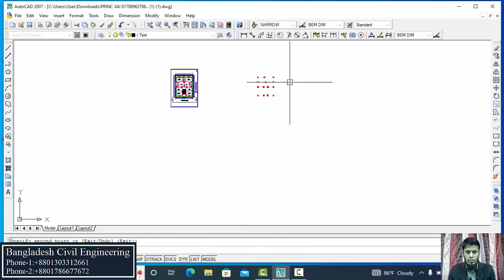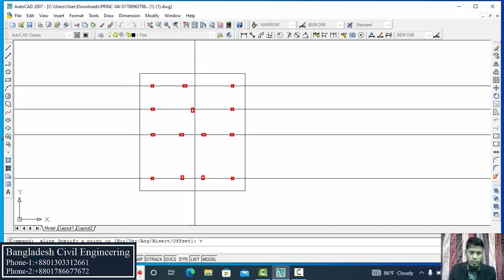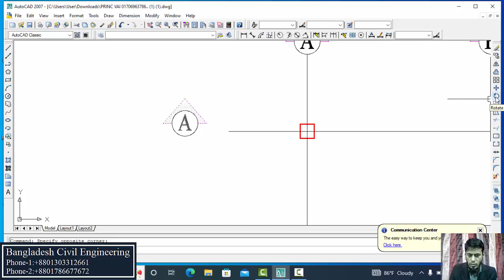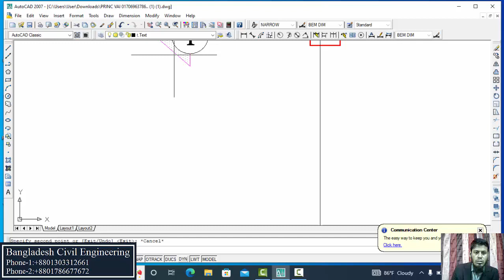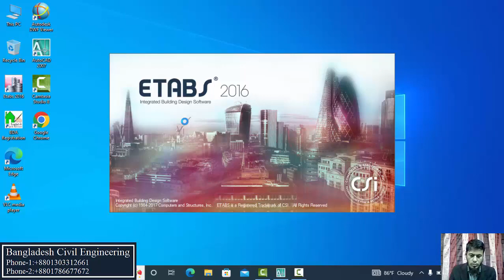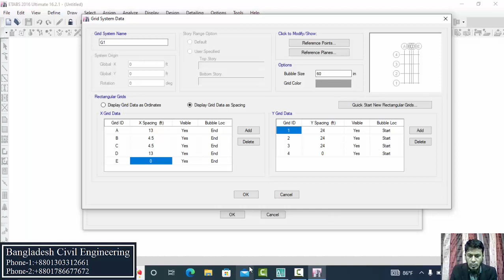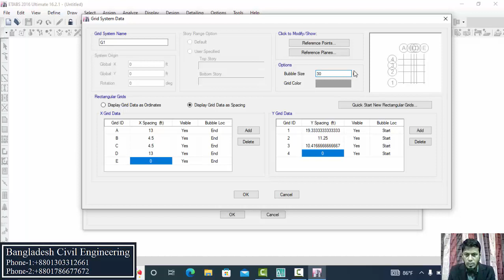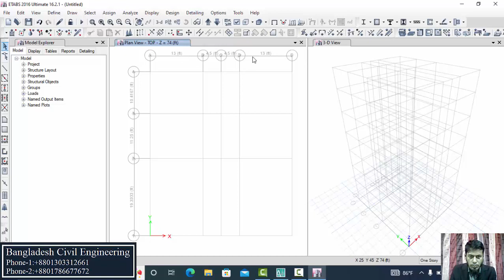Six Story Residential Building Design in Etabs | Part 1